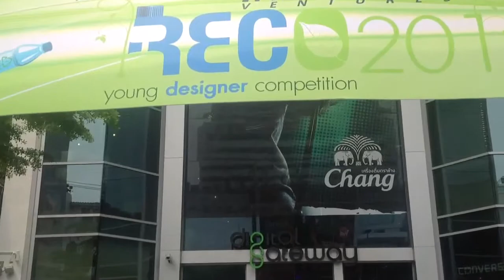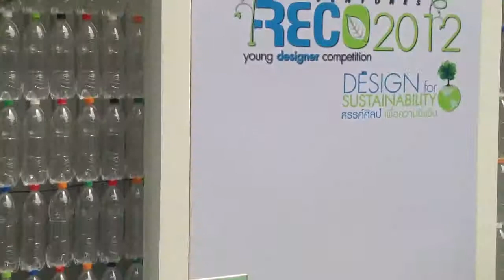Indorama ventures 2012 young inventors competition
Thailand sustainable competition 2012 take a look at these young inventors ideas with only the use of plastic bottles .leave a comment for your choice of the winner mine is the stool it's awesome...do you agree???